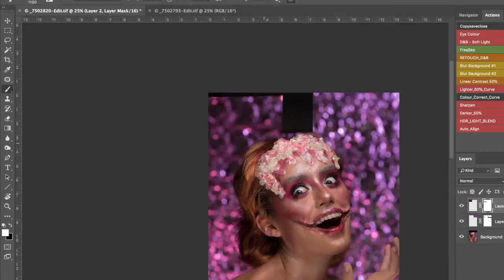Gluttony - Seven Deadly Sins Timelapse for Halloween 2021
A video showing the entire process of one of the photoshoots I did for Mandy Cummins' 31 Days of Halloween 2021.Including Mandy applying the makeup, the full set being built using Paul C Buff lights and modifiers, the studio breakdown and the retouching of one of the final images.

This look was done with model & artist Sydney McConney in my Pavilion Court studio in September 2021.